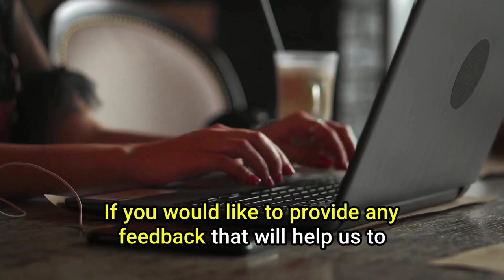How Did I Develop My Breast As A CrossDresser?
When you are transgender, it can be hard to know what to do about your body. Some people grow breasts and others grow a chest. There are many ways to change your chest, but not all of them are safe or healthy. This video will show you the safest way that I've used to develop my breast as a transgender person so that you can feel confident in yourself no matter what!